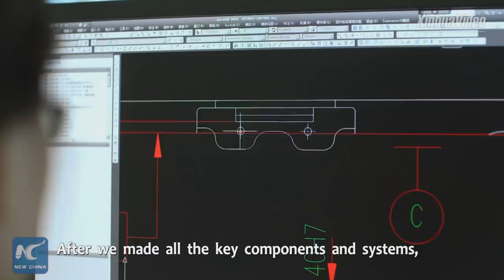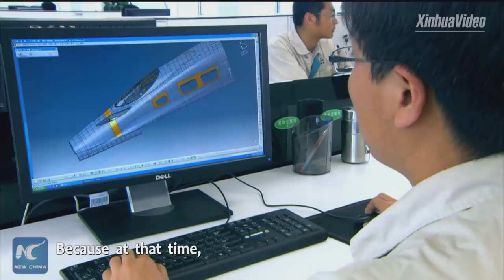Behind China's vision for high-speed rail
A decent way of traveling: Get a close look at the speed and passion behind China's growing high-speed rail network.